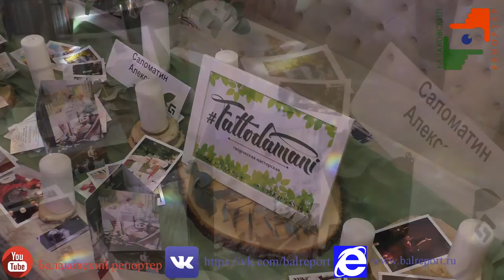Свадебная выставка в Балаково